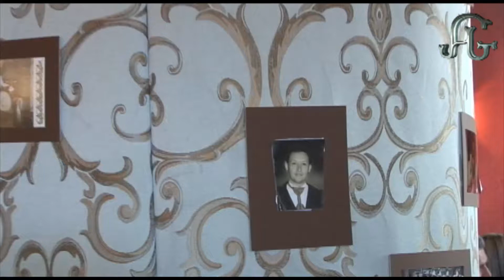DEP 77 200314 Bloque 8